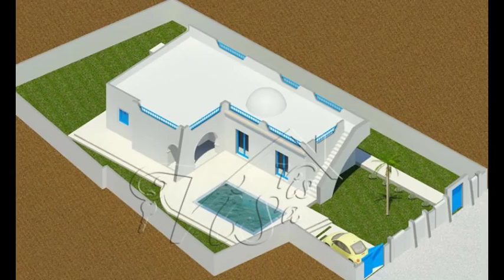Projet neuf 2016 Djerba Vis A Vis Immobilier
Reference: V 312

MODÈLE DE PROJET DE CONSTRUCTION A MIDOUN DJERBA

Vous ne trouvez pas la maison qui vous convient?

Vis A Vis Immobilier Djerba met à votre disposition un modèle de projet à construire à la zone urbaine de Midoun.

Ce bien sera composé d'une salon, salle à manger, une cuisine, salle d'eau & deux chambres.

Vous trouvez aussi une belle piscine de dimension 5x3

La surface totale est de 107m²
Le terrain est de 500m²

L'adaptation est possible selon vos goûts et votre budget

Prix:115 000 €
Zone:ZU